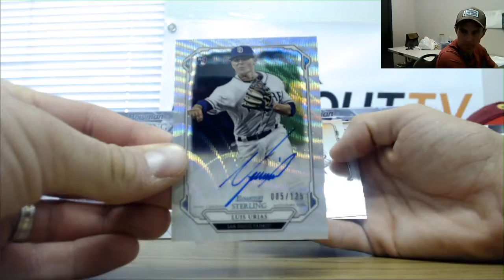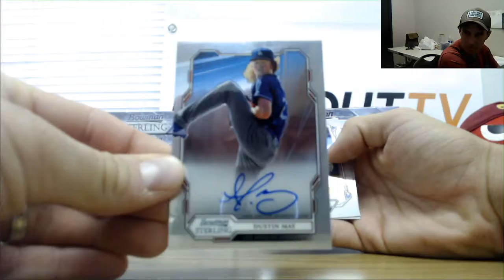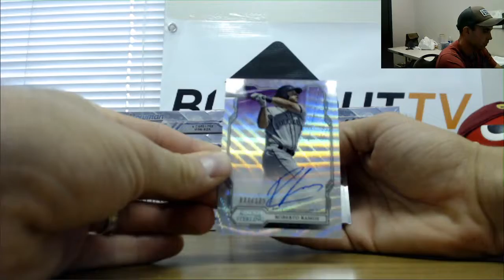Mitch's 2019 Bowman Sterling Baseball box break RD 2